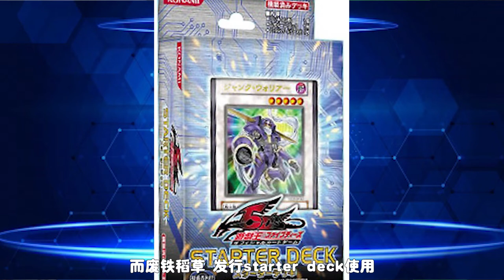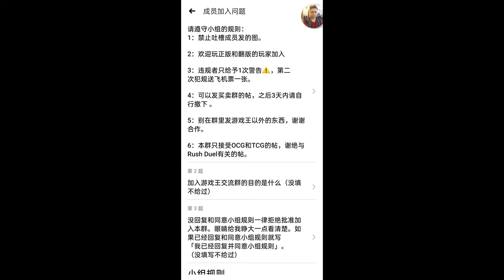【遊戲王​​】废品稻草人 最环保的陷阱卡 [anime次元 22] Scrap-Iron Scarecrow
这张最特别的陷阱卡 不用送墓

0:00 Music
0:02 Intro
0:38 动画出现
0:56 实卡发行
1:51 废品和废铁差异